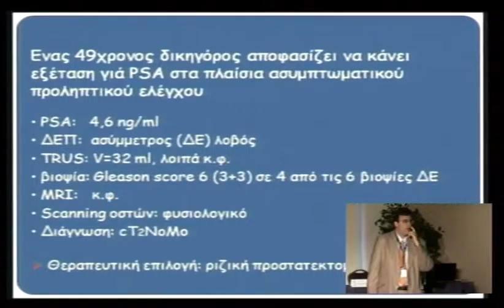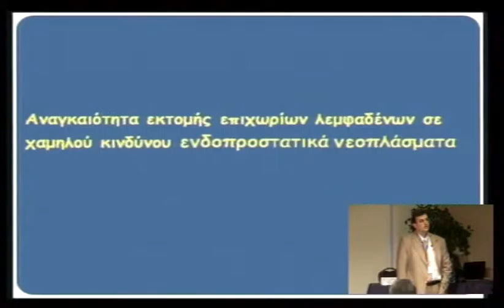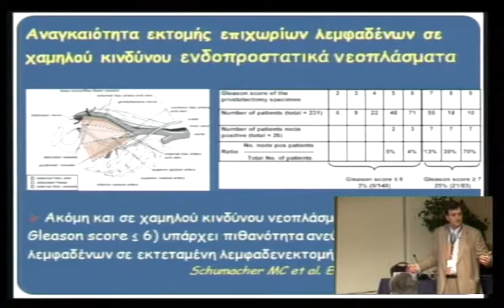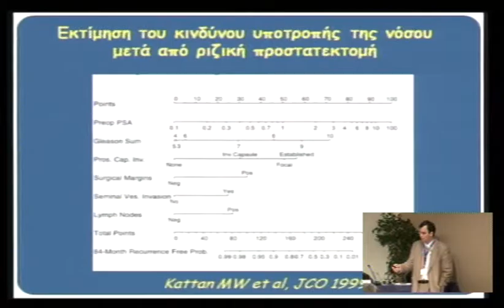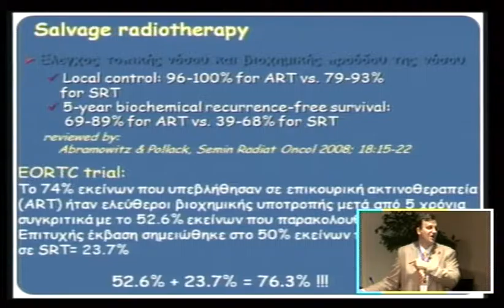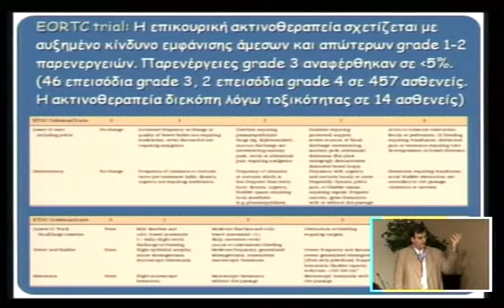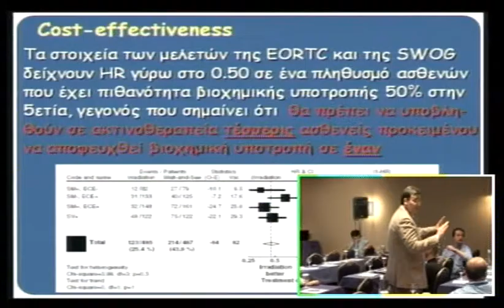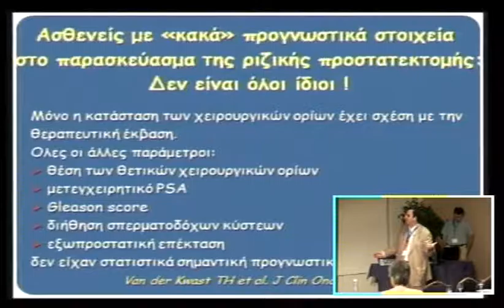Η ιατρική πράξη υπό αίρεση: καρκίνος προστάτη, ομάδα I | Α. Σκολαρίκος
Ομάδα Ι:
Παρουσίαση σεναρίου ενός δύσκολου περιστατικού που χειρίστηκε ένας Ουρολόγος και δημιούργησε αμφιβολίες/ επιπλοκές. Οι εκπαιδευόμενοι χωρίζονται σε 2 ομάδες, όπου η πρώτη προσπαθεί να τεκμηριώσει τους χειρισμούς – προετοιμάζοντας 15 διαφάνειες– και η δεύτερη προσπαθεί να τους αμφισβητήσει (15 διαφάνειες). Τα αποτελέσματα θα παρουσιάσουν 2 εκπαιδευόμενοι –με τη συμπαράσταση των 2 συντονιστών– το επόμενο πρωί, στην ανοικτή ακρόαση/ κρίση ενώπιον ενός διακεκριμένου νομικού (Χ. Ταγαράς), και το κοινό θα κρίνει την τελική έκβαση.

Η ιατρική πράξη υπό αίρεση: καρκίνος προστάτη
Συντονισμός:  Χαρίσιος Ταγαράς
Ομιλητής: Ανδρέας Σκολαρίκος
Ημερομηνία: 28/05/2009